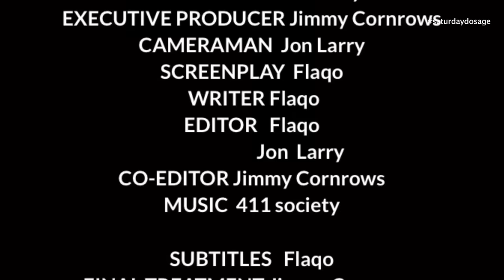AFRICAN DRAMA!!:DRUNK UNCLE BAKARI